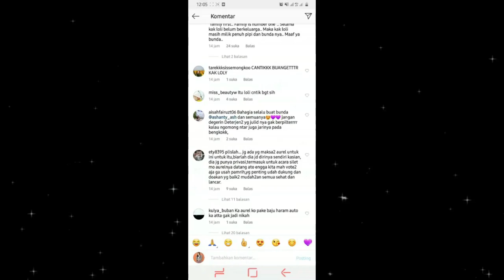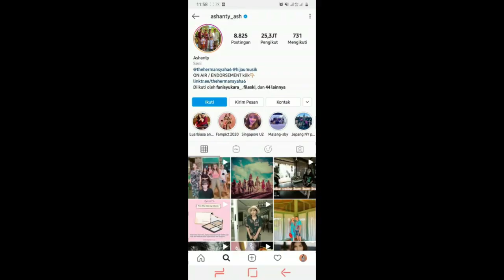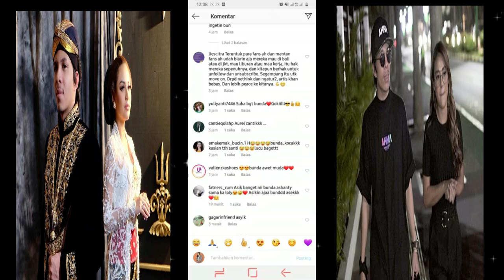KELUARGA BAHAGIA AUREL !! JOGED BARENG BUNDA ASHANTY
KELUARGA BAHAGIA AUREL JOGED BARENG BUNDA ASHANTY  pada pstingan bunda ashanty tgl 24 kemarin terlihat kebahagian mereka terpancar dan lagu joged di iringi lagu kopi dangdut
Welcome to my channel STORY AHHA,Kalian Di Sini Akan Menemukan Berita Terupdate seputar Atta halilintar dan Aurel Hermansyah,Jangan lupa dukung channel ini dengan cara like share dan koment videonya Terima kasih.